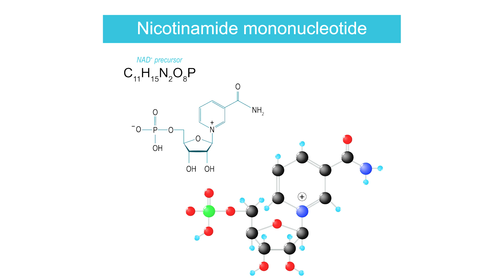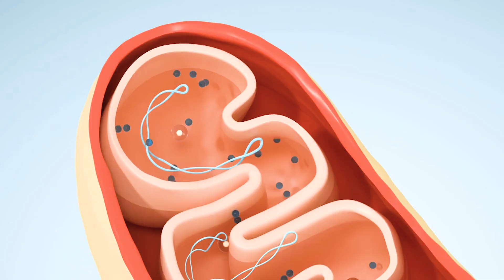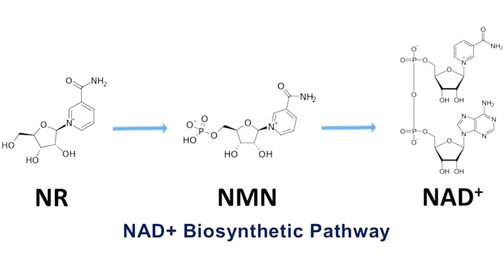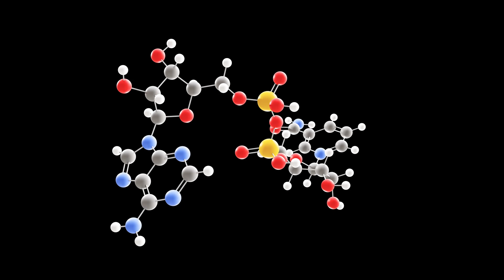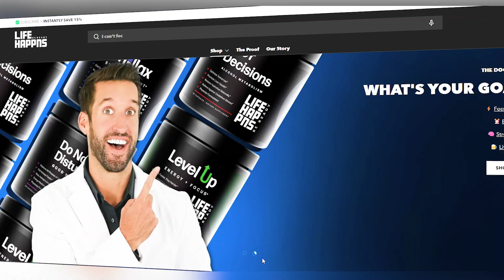The Truth About NMN - Is This Anti-Aging Supplement Worth Your Money?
Is NMN really the ultimate anti-aging breakthrough—or just another wellness trend?

Today, board-certified emergency physician Dr. Jordan Wagner (Doctor ER) is diving into 5 things you absolutely NEED to know about NMN before you spend your hard-earned money. From how NMN supports cellular energy and metabolism, to whether it can actually boost brain function or even slow aging, we’re breaking it all down—no hype, just science.

In this video, Dr. Wagner explains the real science behind NMN (Nicotinamide Mononucleotide) and NAD+, the molecule that's crucial for DNA repair, brain function, and youthful energy. Discover how NMN supplementation may help with energy levels, memory, metabolism, and why NAD+ decline is a major factor in aging. Plus, learn how NMN compares to NR (Nicotinamide Riboside) and whether it’s the right choice for you.

Also, if you’re looking for a faster-acting option for energy, brain fog, and focus, check out LEVEL UP by Life Happns. It's packed with organic Lion’s Mane Mushroom, Cognizin®, clean caffeine, and L-Theanine to boost mental clarity without the crash—available now at LifeHappns.com and on Amazon.

🔔 Tried NMN before? Tell us your experience—or your thoughts—down in the comments!

Timestamps:
0:00 Intro - Is NMN Worth It?
1:15 NMN and NAD+ Explained
3:00 Energy and Metabolism Boost
5:20 NMN for Brain Health and Memory
7:10 NMN vs NR (Which Is Better?)
9:20 NMN for Longevity and Anti-Aging
11:45 Final Verdict: Should You Try It?

Check out LEVEL UP & all Life Happns Supplements, at LifeHappns.com or find us on Amazon. Stay healthy, my friends!

2 Day Shipping on Amazon

▶LINKS & STUDIES ABOUT NMN & NAD+
The Science Behind NMN–A Stable, Reliable NAD+Activator and Anti-Aging Molecule

Advancements in NMN biotherapy and research updates in the field of digestive system diseases

Nicotinamide mononucleotide (NMN) as an anti-aging health product – Promises and safety concerns

If you feel like you are actually experiencing a real-life medical emergency, immediately stop watching and call 9-11 or contact a medical professional. The information in this video is for general information purposes only.